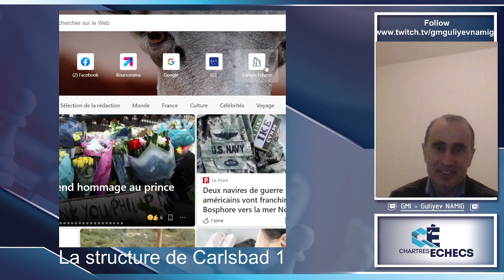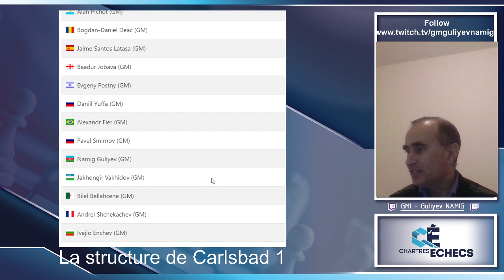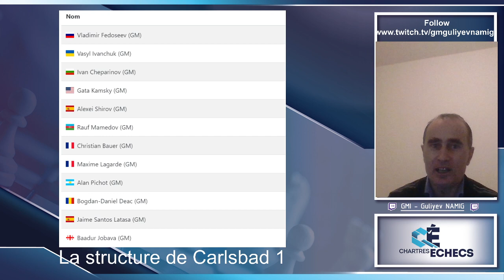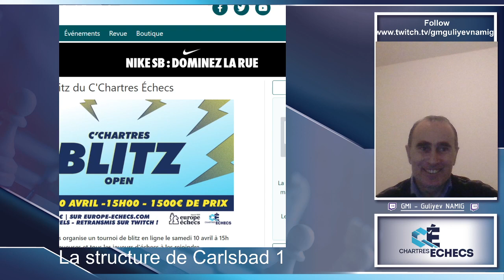La structure de Carlsbad 1